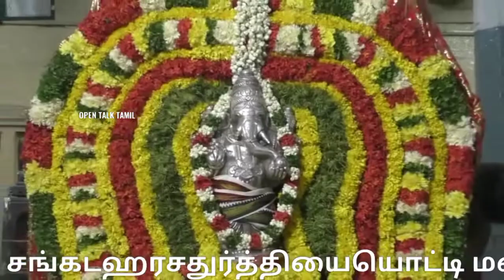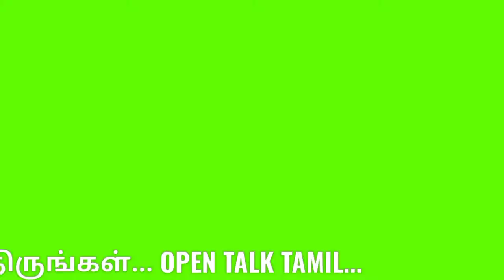சங்கடஹர சதுர்த்தி|திருச்சி மலைக்கோட்டை மாணிக்க விநாயகர் |Malaikottai manicka Vinayagar temple Trichy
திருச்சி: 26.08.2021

சங்கடஹர சதுர்த்தியையொட்டி மலைக்கோட்டை மாணிக்கவிநாயகருக்கு 27வகையான அபிஷேகம் மற்றும் சிறப்பு பூஜை, வீதிஉலா - திரளான பக்தர்கள் தரிசனம்.

விநாயகப்பெருமானை வழிபாடு செய்வதற்கு பலவிரத தினங்கள் இருந்தாலும், விரத்தில் மிகச்சிறந்ததும், பழமையானதும், சங்கடங்கள் அனைத்தையும் தீர்க்கக்கூடிய சங்கடஹரசதுர்த்தியில் விரதம் இருந்தால் அளவுகடந்த ஆனந்தத்தை அடையலாம். சகல சௌபாக்கியங்களையும் பெறலாம். ஓவ்வொருமாதமும் வரும் சங்கடஹர சதுர்த்தி நாளில் விரதம் இருந்தால் குடும்பத்தில் சுபிட்சமும் தடைகளின்றி எல்லா காரியங்களும் வெற்றியடையும் என்பது ஐதீகம்.

இன்று ( 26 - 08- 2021) சங்கடஹரசதுர்த்தியையொட்டி மலைக்கோட்டை மாணிக்கவிநாயகர் ஆலயத்தில் மாணிக்கவிநாயகர் (உற்சவருக்கு) சந்தனம், குங்குமம், பன்னீர், பால், தேன், நெய், பஞ்சாமிர்தம், விபூதி, புஷ்பம் உள்ளிட்ட 27வகையான அபிஷேகமும், அதனைத் தொடர்ந்து மகாதீபாராதனையும் நடைபெற்றது, திரளான பக்தர்கள் மாணிக்கவிநாயகரின் அபிஷேக ஆராதனைகளைக் கண்டு விநாயகரை வணங்கிச்சென்றனர்.

தொடர்ந்து இரவு மாணிக்கவிநாயகர்(உற்சவர்) அலங்காரம் செய்யப்பட்டு உள் பிரகாரங்களில் வலம்வந்து பக்தர்களுக்கு காட்சியளித்தார்.